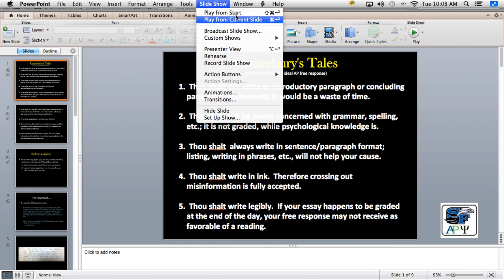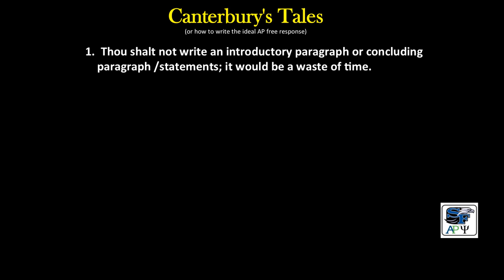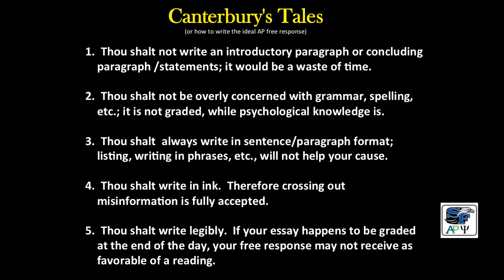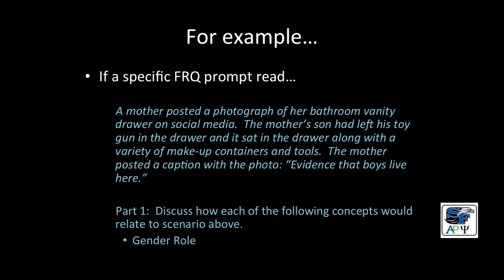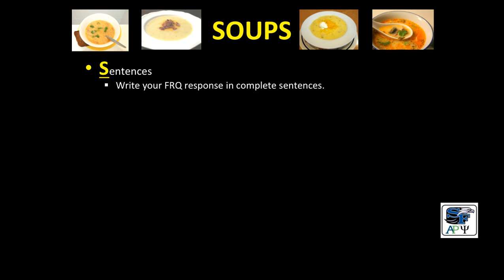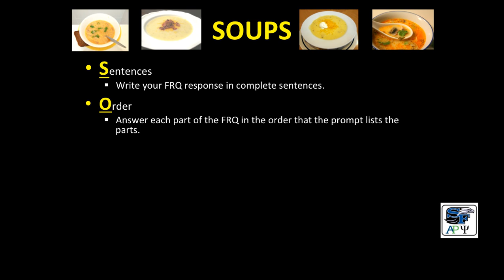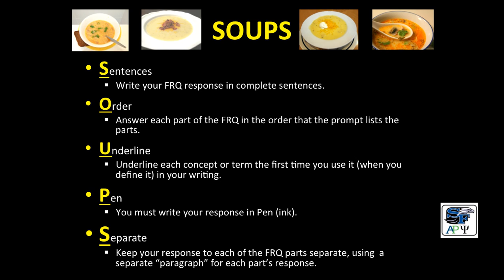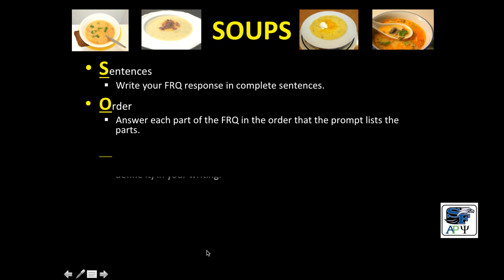FRQ Writing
Learn basic guidelines, some formal and some informal, for AP Psychology FRQ writing.